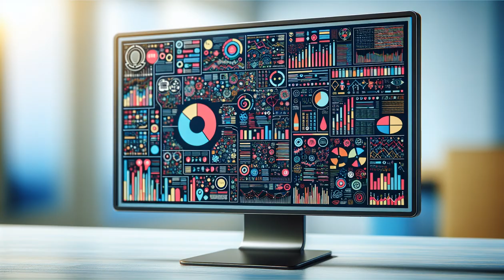Revolutionizing Public Transport with AI: Optimized Routes, Predictive Maintenance & Enhanced Safety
AI is revolutionizing public transportation by optimizing routes, predicting maintenance needs, and improving safety for passengers.